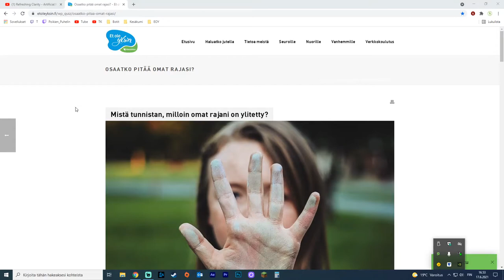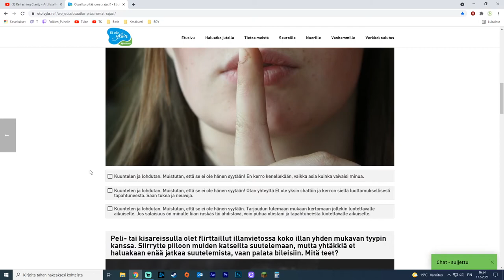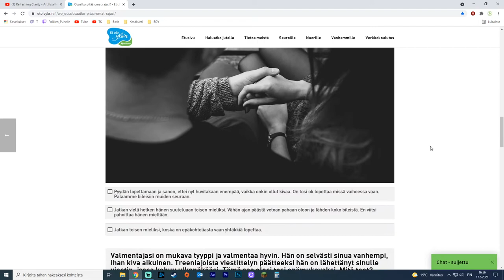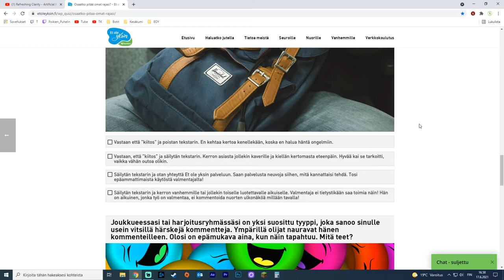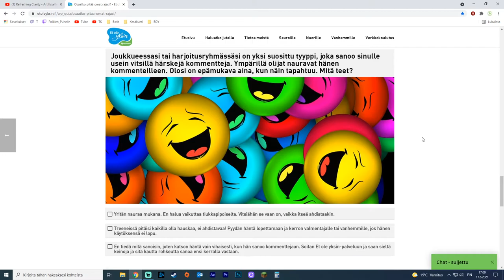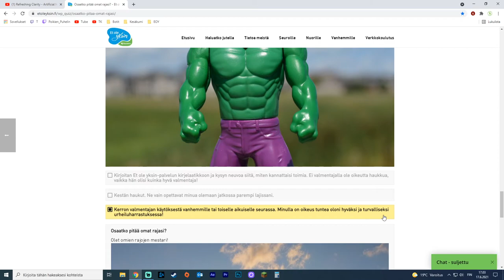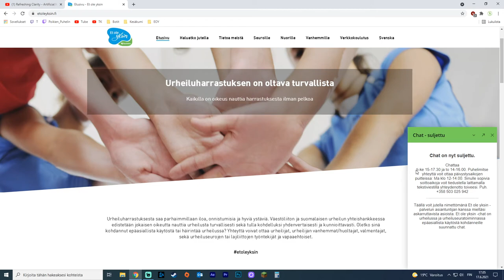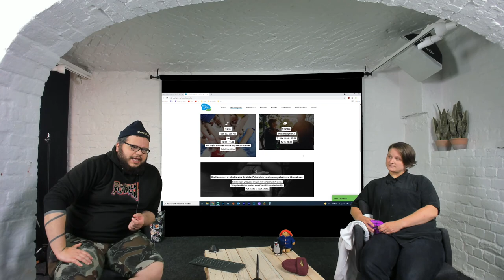KellariLIVE - Et ole yksin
Poikien Puhelin vastaa numerossa 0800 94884 arkisin klo 13-18. Soittaa voi nimettömänä ja maksutta. Chat ma-to klo 13-18 ja pe klo 13-15 osoitteessa Vastaajina ovat Väestöliiton työntekijät, jotka tietävät monipuolisesti erilaisista poikien ja nuorten miesten elämään liittyvistä asioista.

Poikien Puhelimen KellariLIVE:n teemana on “Turvallinen harrastustoiminta – Miksi siitä pitää puhua?” Livessä vieraana Väestöliiton Et ole yksin –palvelun asiantuntija ja seksuaaliterapeutti Pauliina Lius. Teeman mukaisesti videossa pohditaan yhdessä mitä on epäasiallinen käytös harrastustoiminnassa ja miten siihen voidaan puuttua. Lisäksi mietitään minkälainen on hyvä joukkue- tai harrastuskaveri ja miten ottaa vastaan sekä antaa palautetta epäasiallisesta käytöksestä. Videossa kerrotaan Et ole yksin –palvelun toiminnasta ja milloin palveluun voi olla yhteydessä. Oletko sinä mukana harrastustoiminnassa? Tule mukaan kuuntelemaan ja pohtimaan, miten luodaan turvallisempaa harrastustoimintaa kaikille.

Livin' Up (Sting) - Otis McDonald